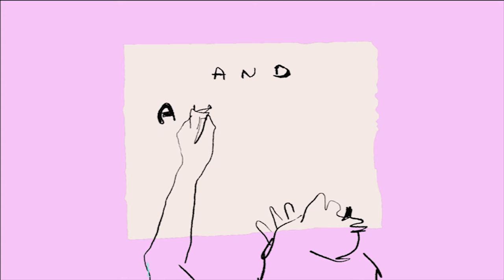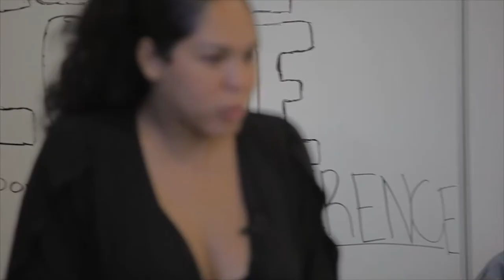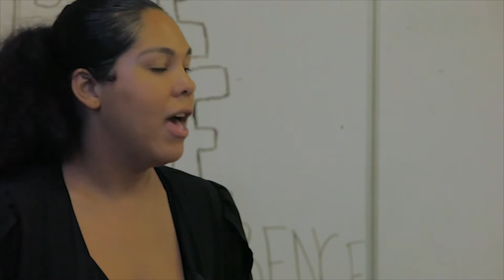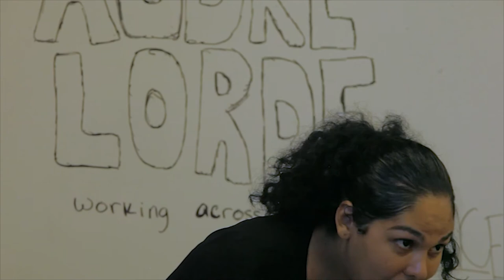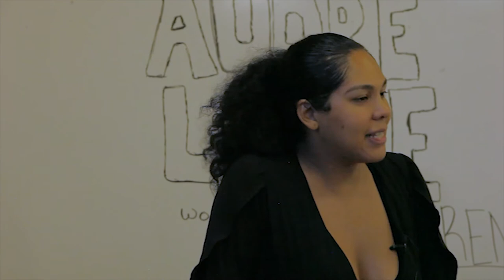Working Across Difference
Alyssa Pariah is a founding member of The Audre Lord Project's TransJustice program in New York City. In this video, she recalls Audre's life and work while demonstrating the importance of continuing Audre's vision: working across difference.